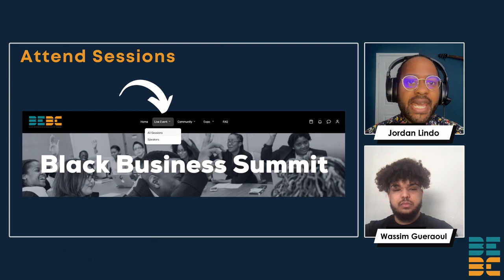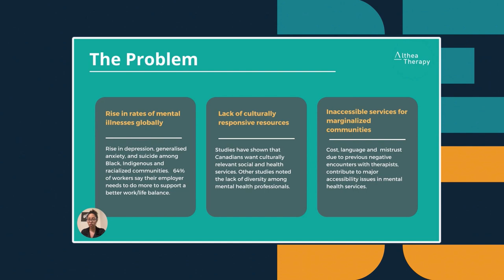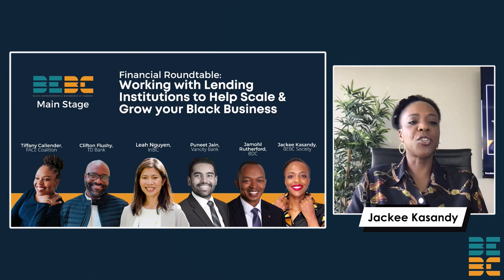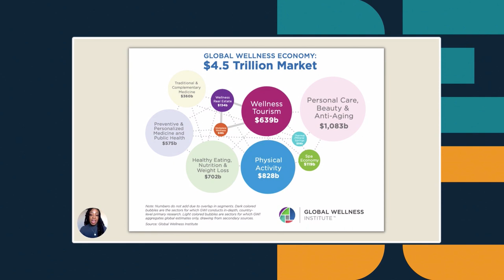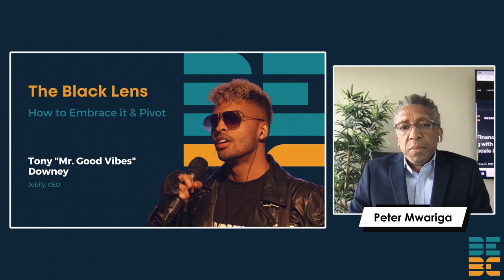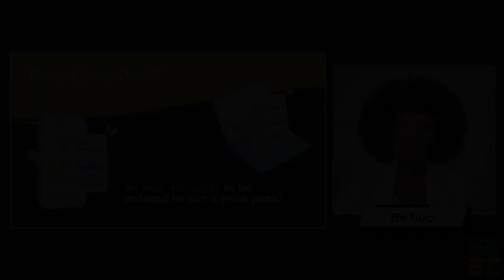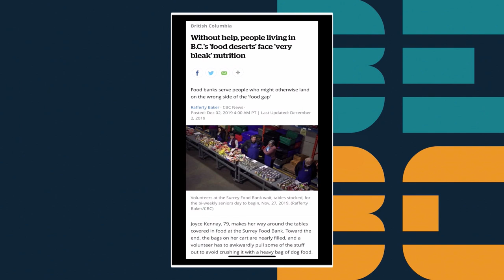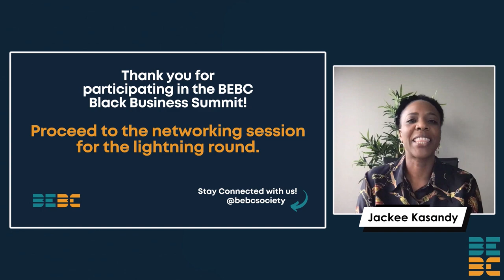Black Business Summit | 2023 | Day 1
Our 2nd Annual Groundbreaking Black Business Summit. Thank you to everyone who sponsored, spoke at our global virtual experience, attended and participated! Together we learned and created opportunities to breakthrough business barriers and thrive!

Let's continue building a brighter future for the Black community. We can't wait see you in 2024!